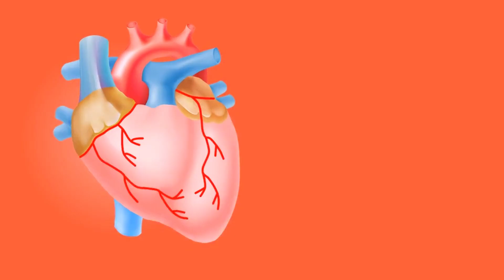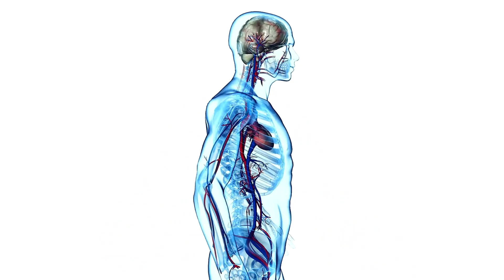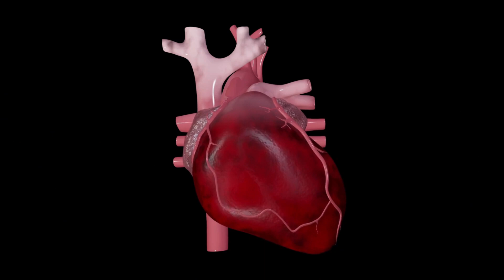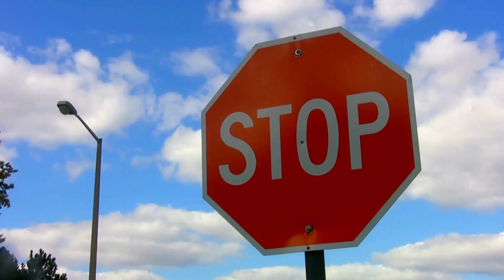❌ HABITOS Que AFECTAN GRAVEMENTE ❌ Tu Ritmo CARDIACO 🤦‍♀️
😮¿Sientes que sin razón aparente se te acelera el corazón? Presta atención a estas señales y toma nota📝 de estos consejos que te ayudarán a evitar arritmias cardíacas.

00:00 ¿Cómo saber si sufres de taquicardia supraventricular?
00:34 La taquicardia supraventricular
00:58 Valores del ritmo cardíaco
01:10 Causas de la taquicardia
01:44 Consecuencias
02:15 Consejos practicos

📌Nuestro cuerpo está constantemente hablándonos, ¡aprende a escucharlo! Así, lograrás tomar decisiones a tiempo para evitar enfermedades, permanentes o transitorias, y aumentar tu rendimiento físico, cognitivo y metabólico. ¿Cómo puedes ayudarte? Complementando tus alimentos saludables con vitaminas, minerales y fitonutrientes orgánicos🌱 : ¡Haz clic en el enlace!